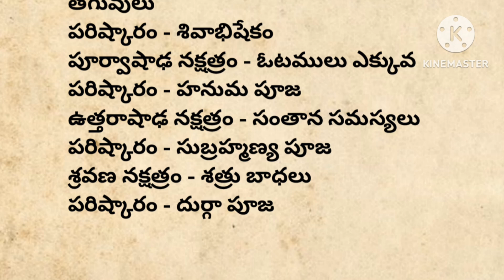నక్షత్రానికి ఉండే సమస్య వాటి పరిహారం జీవితసత్యలు Part-29 || నిత్యసత్యాలు ధర్మసందేహాలు మంచిమాటలు